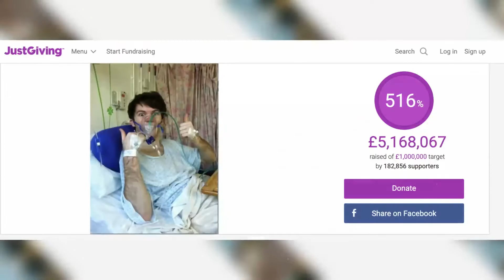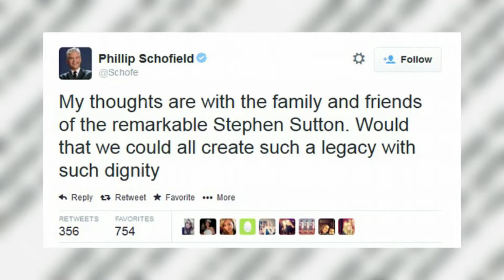Teenager Passed Away From Cancer But Not Before Inspiring Millions Of People